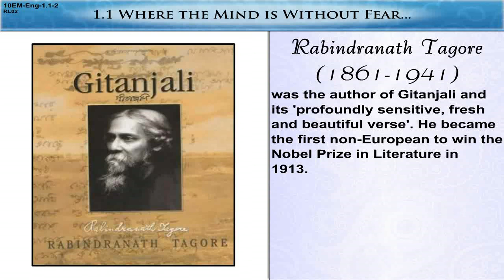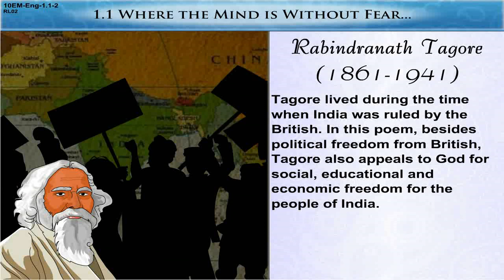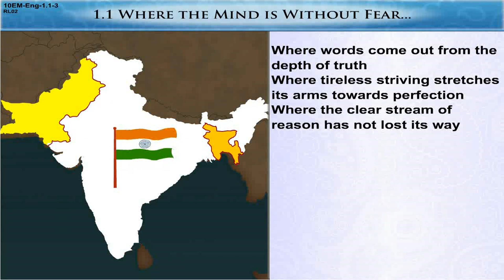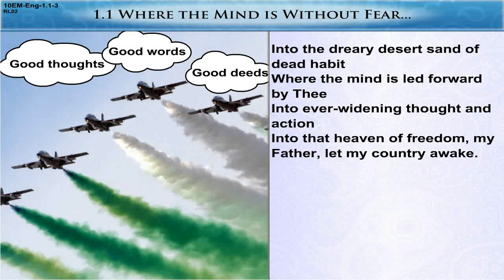Class 10 | SSC | Where the mind is without fear | Rabindranath Tagore | English | Home Revise